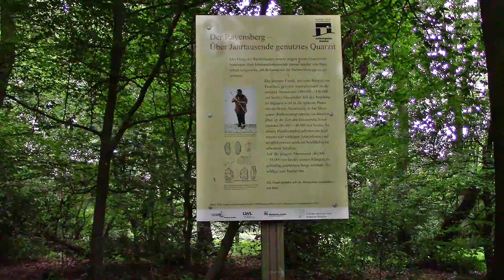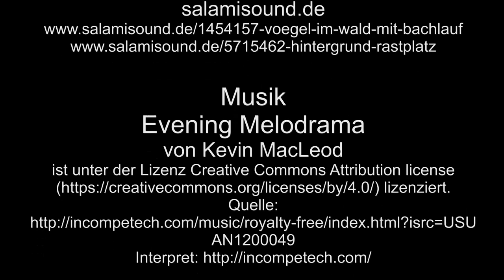Zu Besuch in der Wahner Heide – Rundgang 2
In der Wahner Heide, in der unberührten Natur, gibt es viel zu entdecken.

Vorlagen: onlinestreet.de